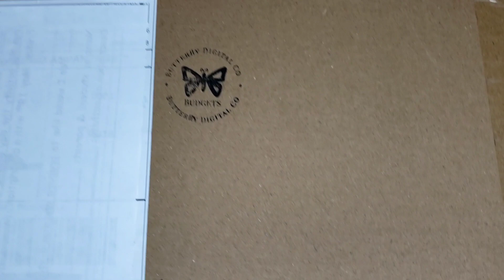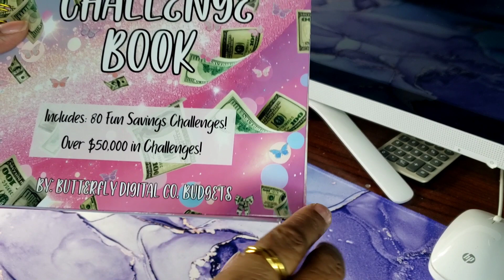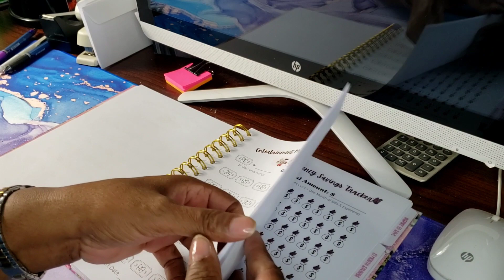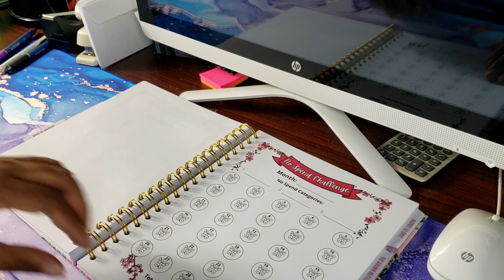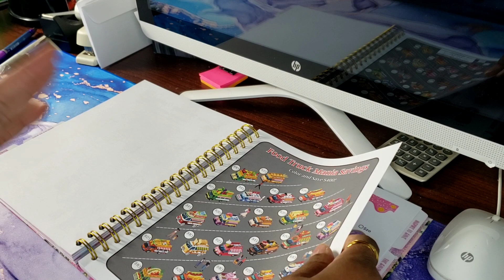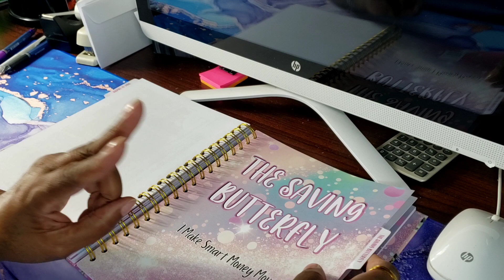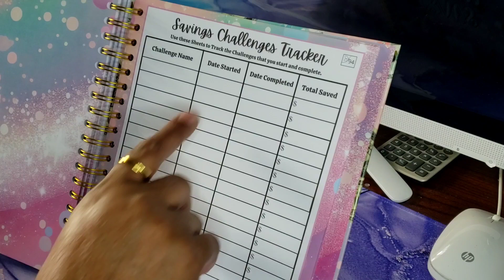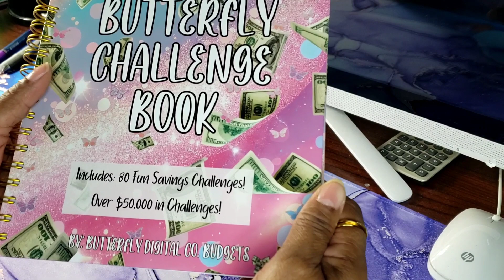Opening Happy Mail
Hello CFF'S,  I'm so excited about opening this happy mail I hope you guys will enjoy the video.

Etsy Shop